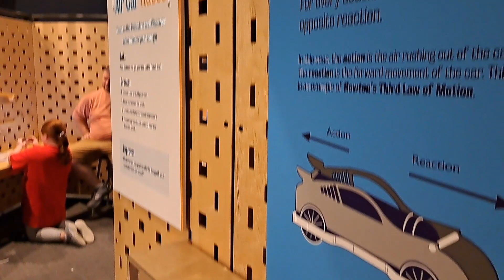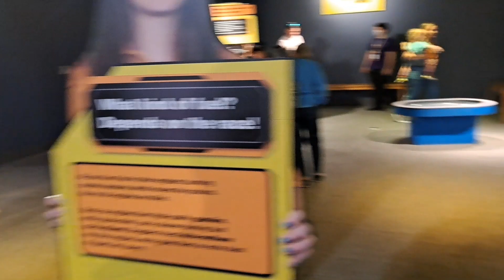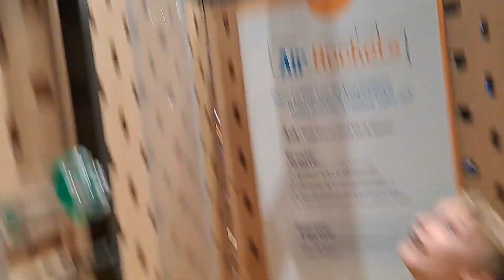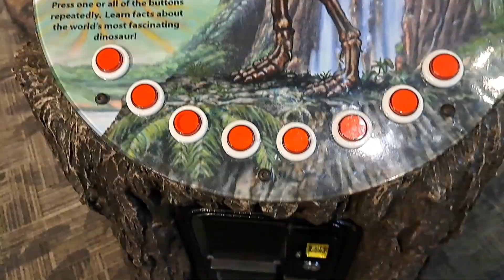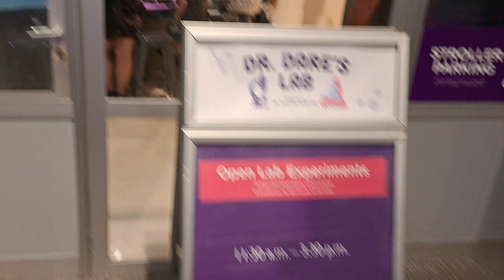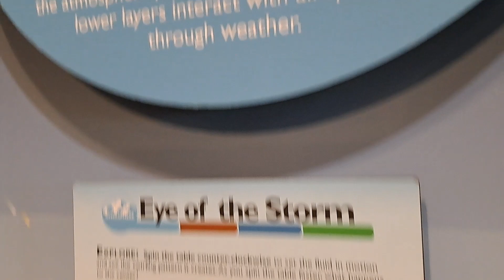Orlando Science Center